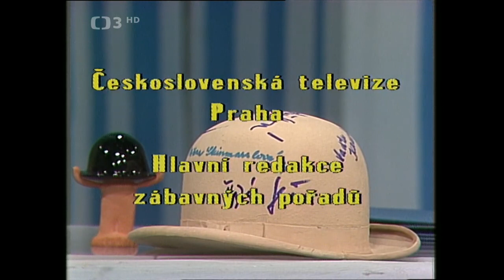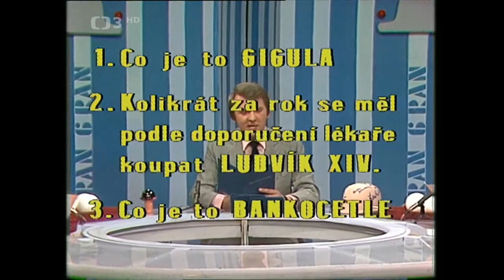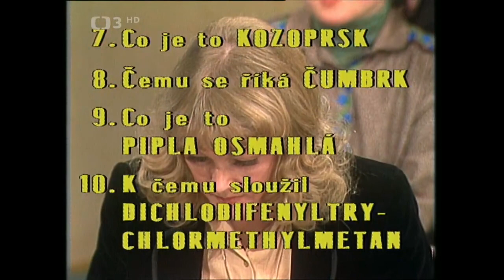Šest ran do klobouku ❖ E. Pilarová a V. Dlouhý, Z. Buriánová , I. Kačírková (1982)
▪︎V zábavné soutěži pro celou rodinu se utkávají čtyři dvojice soutěžících. Pořadem provází Pavel Lukeš (1982). Režie M. Sobota

Čtyři páry soutěžících odpovídají na zábavné dotazy moderátora Pavla Lukeše. V dnešním díle jsou páry sestaveny z těchto osobností: Eva Pilarová a Vladimír Dlouhý, Zuzana Buriánová a Josef Dvořák, Irena Kačírková a Karel Černoch, Ljuba Krbová a Petr Nárožný.